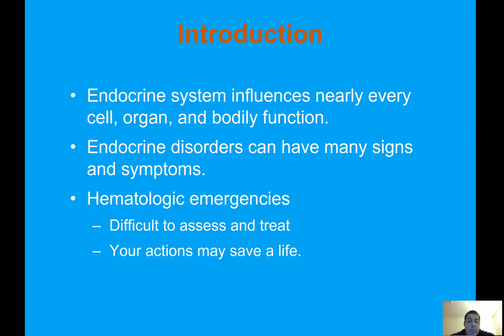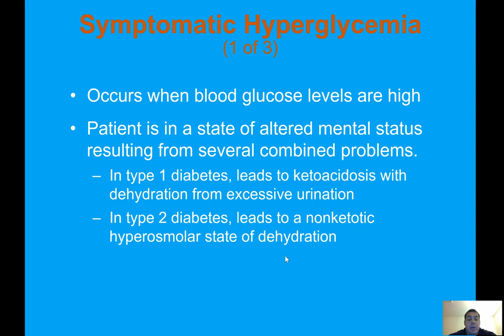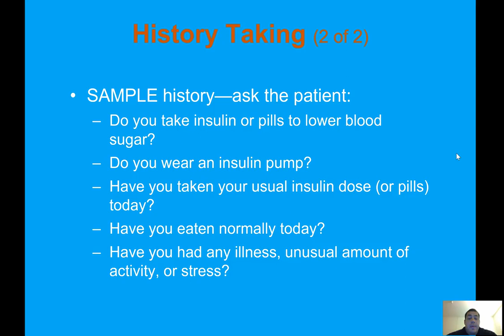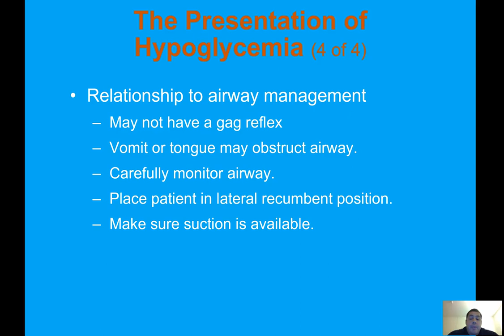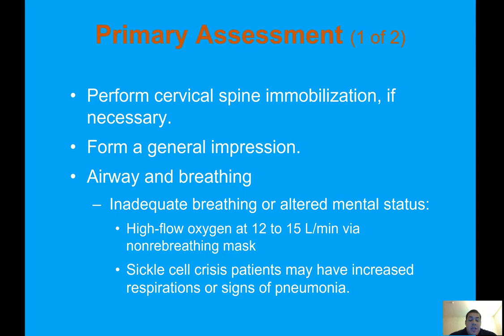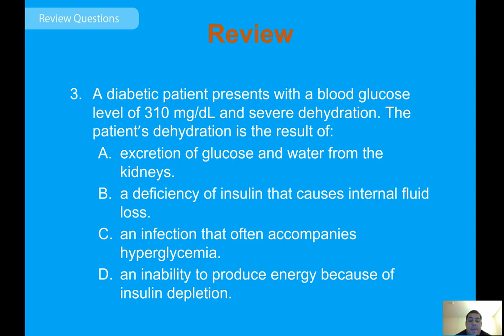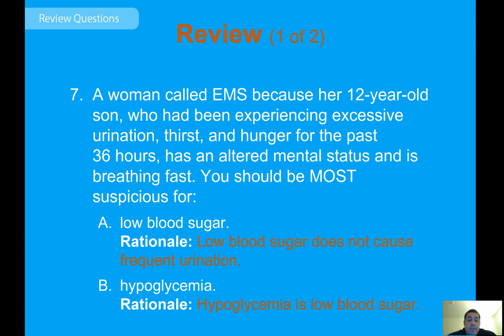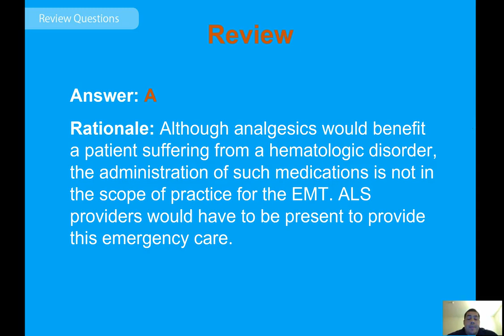Ch 19 Endocrine & Hematologic Emergencies